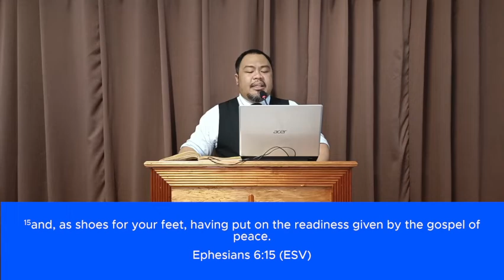Sermon Title: Dressed for Battle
Public Worship 9/11/22
Sermon Series: Doctrine in Action